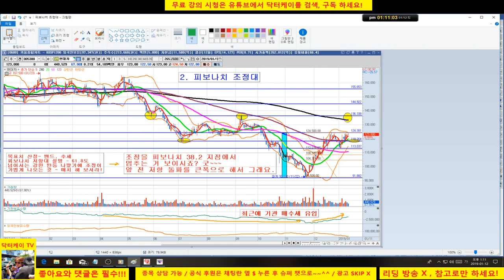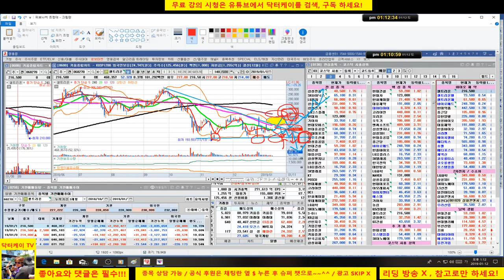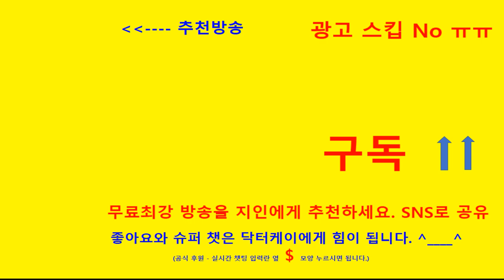= 닥터케이 주식아카데미 =종목상담 2부/190112/랩/셀트리온,LG U+, 파미셀,조비,AJ렌트카,모나리자,효성화학,일진다이아